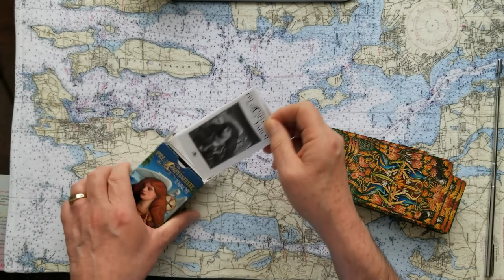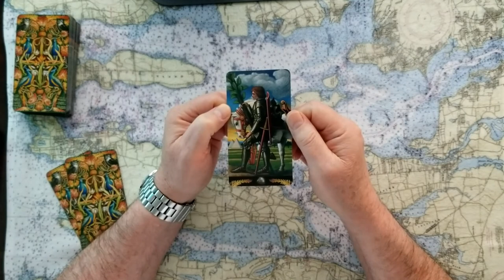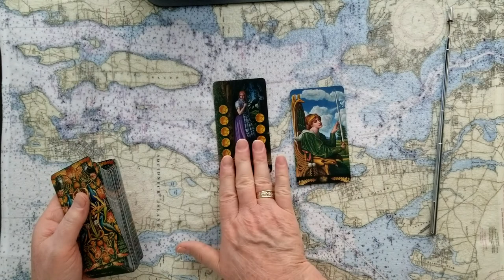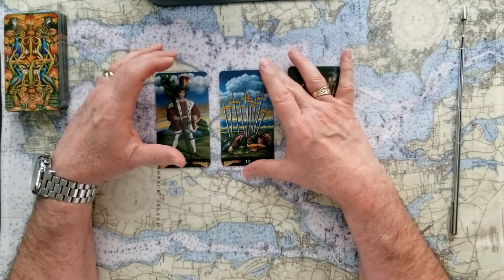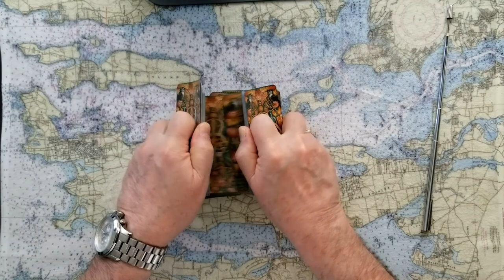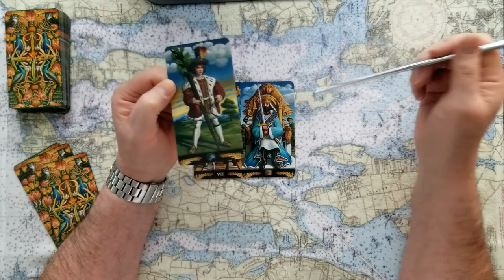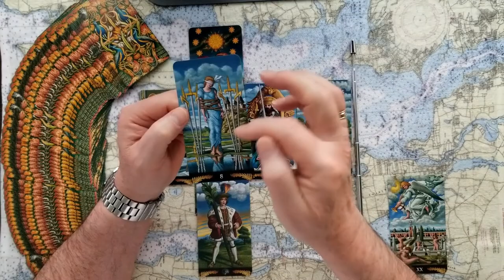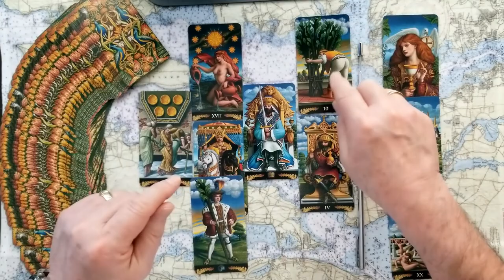Donald Trump election fraud vs ATL. D.A. Fani Willis special grand jury tarot card reading